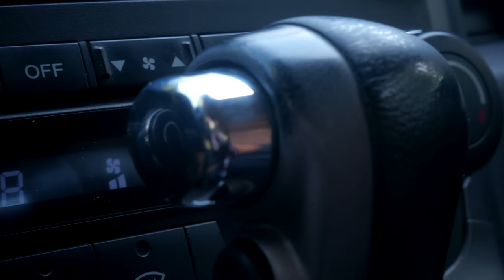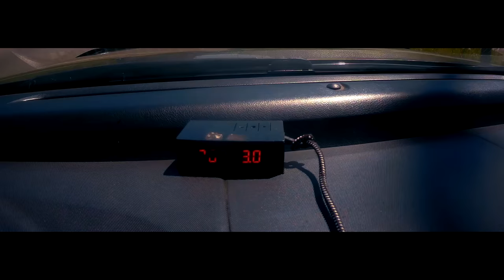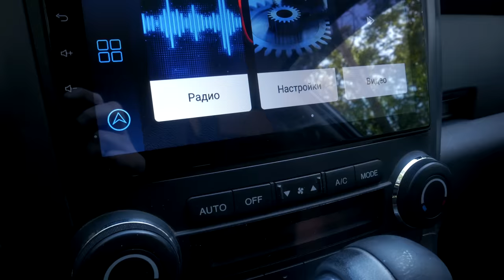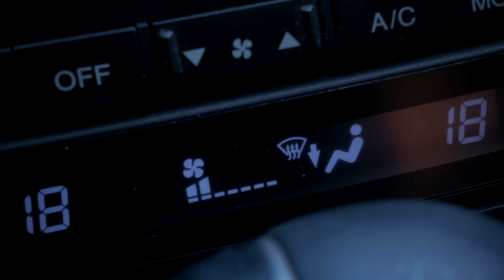САМОЕ ВАЖНОЕ про HONDA CR-V (2007-2012)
САМАЯ ПОПУЛЯРНАЯ ХОНДА на американском рынке - HONDA CR-V 3! Плюсы и минусы Honda CR-V RE5 RE7, трансформации салона и габариты багажника. С КАКИМ МОТОРОМ ВЫБИРАТЬ? Плюсы и минусы комплектаций. РЕАЛЬНАЯ проходимость и РЕАЛЬНЫЙ РАЗГОН 0-100! Как выбрать ХОНДА ЦРВ 3
00:00 Honda CR-V RE5 RE7
02:09 Что изменилось?
04:58 Двигатели
07:15 Разгон 0-100
08:53 Интерьер, функции салона
12:21 Багажник
13:08 Второй ряд сидений
14:54 Бездорожье
17:25 Подъем с места в горку
18:42 Выводы